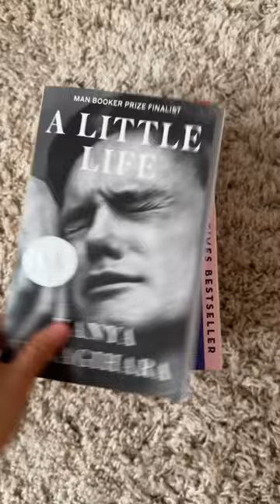mini book haul!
my recent book haul!